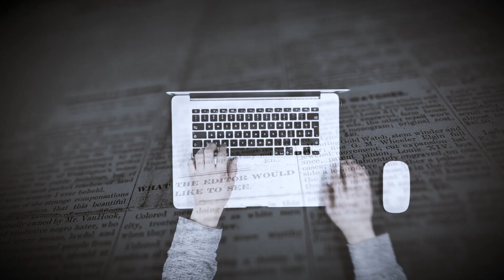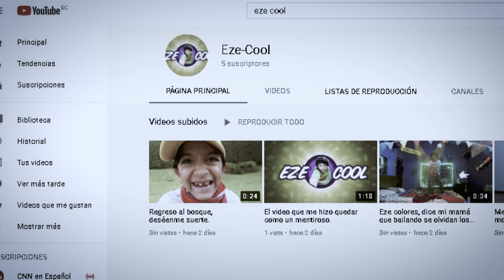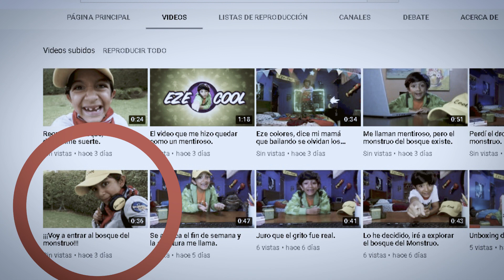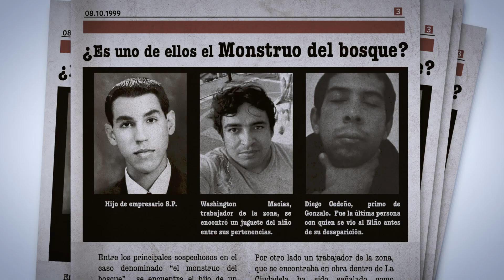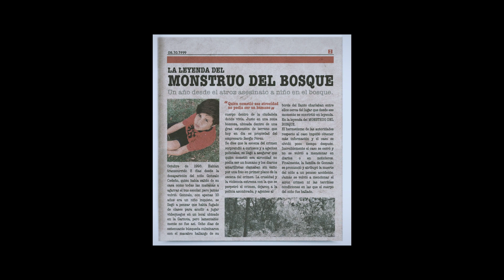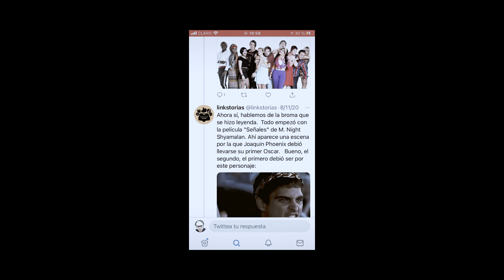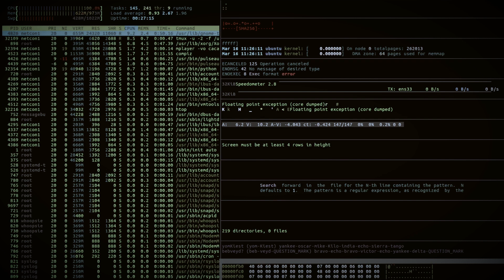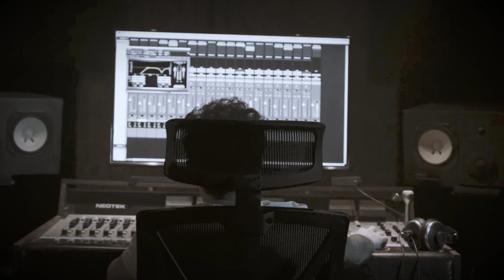ATAQUE DE PANICO estilo dross angel david revilla,angel revilla,horror,Ángel David Revilla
estilo dross
El misterioso caso del pequeño Ezequiel se expone en este video,  y la conclusión de estos investigadores del YouTube, nos pondrá los pelos de punta.

angel david revilla,angel revilla,horror,Ángel David Revilla,dross,miedo,creepypasta,drossrotzank,terror